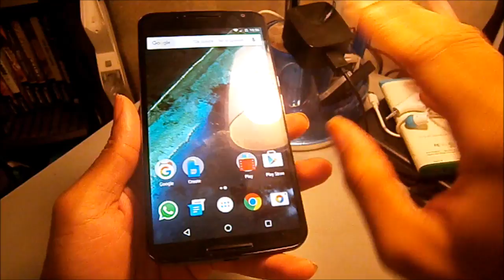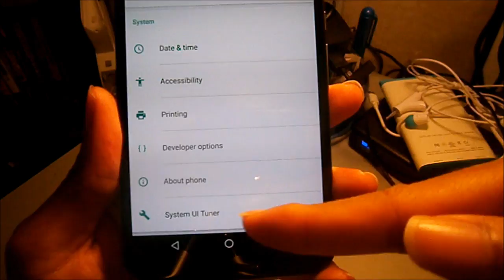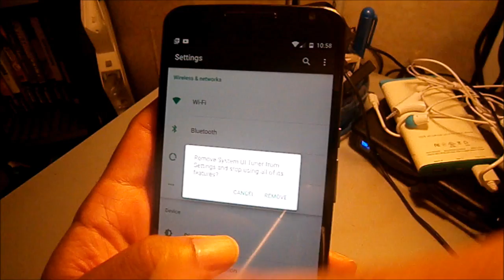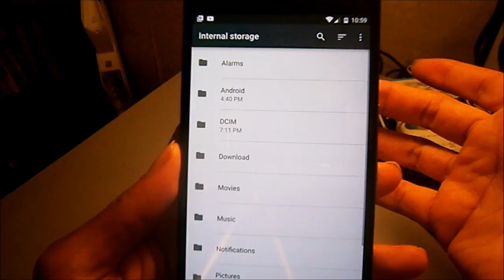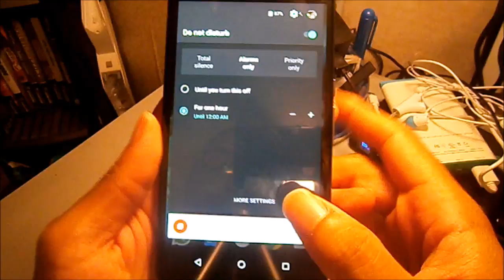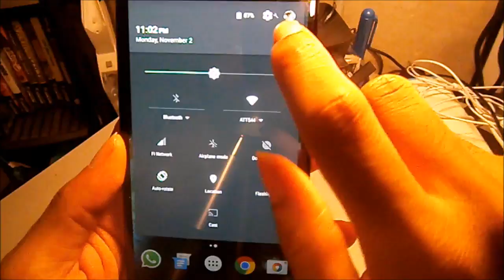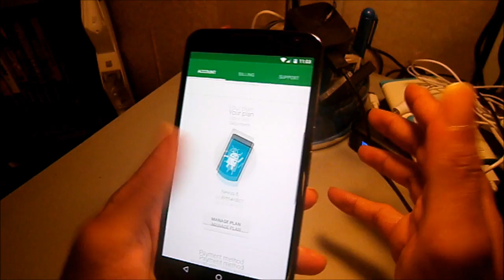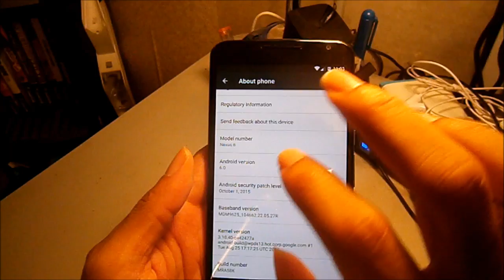Nexus 6 Android 6.0 Marshmallow OTA Version (Overview)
hey everyone. This is my mini review of the Android 6.0. I know most users have gotten this already through root and flash.  But for the ones that waiting on the OTA, I have gotten it by factory resetting my Nexus 6 and ejecting my sim card too.  I was also on the T-Mobile bill as well, for those that wanted to know which bill I was on.  As soon as signed back in to my gmail account and reached the homescreen setup, I saw the OTA for Android 6.0 appeared.  So I quickly upgraded. lol. But I also using Project Fi and once I setup the app again and inserted my old sim, everything worked normally. For those of you who are worried about Project Fi sim card not working after setting up Android 6.0 OTA. Maybe with Flashing and rooting it was giving people issues. But I have no problems.  So far from the past few hours of using Android 6.0 Marshmallow, it has been cool.  Its nothing to be shouting for joy like you hit the lotto, but its been decent.  What I like about it is the System UI Tuner option available out the gate.  You can change how you arrange the icons in the toggle and you also can see the percentage of the battery in status. Some small things that root access or other Android OS UIs would let you do like in CM and OnePlus. Also Google Now On Tap is available in 6.0. This will allow you to gather more information about a particular subject or topic or person and place. Also another thing i like about 6.0 is the little small animation changes with apps opening and closing.  I also liked the fact that Memory management is more organized and you can see exactly where your memory comes from.  So you can see in detail the apps are using up memory and where the RAM is going.  Not only that, you also will see Google Settings is inside the main phone settings section as well.  Apps Permission I forgot to mention in this video is also here in Android 6.0.  This allows you to take full control of permissions of each app. You can pick whether the app should be allowed to use microphone, camera, etc.  The volume rocker now shows audio, alarm and notification sound levels.  So you have full control of your volume levels as well. Pretty decent.  Another minor adjustment is the do not disturb mode. Now, this was always in Android 5.0 but it is a little more detail with information and it is more visible to use.  So you can choose how you want the Do Not Disturb settings to work for you.  Last thing I want to talk about is Doze.  This can be setup in the phone settings under the Battery tab.  Your apps are optimized for this at first, so you will have to go into battery settings to configure Doze.  Now I wasn't able to demo this off in video, but it works best when your phone or device isn't in use. You will notice the difference of battery usage once your phone has been sitting idle for a while. Not so sure if this has improved battery life overtime.  But will do a different video blog for Doze.  Well, this will be all for me to share with you all about my experience with Android 6.0 Marshmallow so far.  Will do a full in-depth video soon.